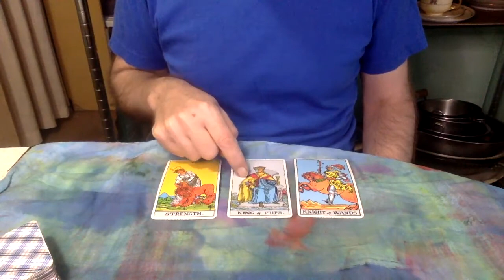Daily Tarot Reading September 6 Holding Space